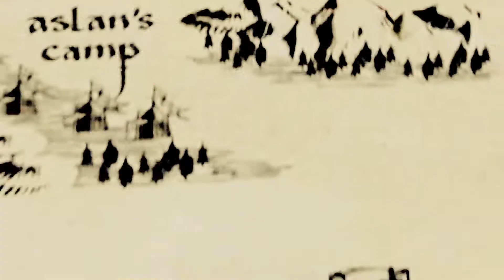new world | narnia characters [collab]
I don't even wan't to admit how old this collab is... I guess I will upload all the collabs eventually, you just have to wait. 10 years :D
By the way this still turned out epic!

Blacky - Edmund LWW

EWS - Susan LWW & Lucy PC

KrololwaRose - Susan PC & Eustace VODT

Nanyz7 - Lucy VODT, Caspian VODT & Aslan

colouring: NicoleProdz